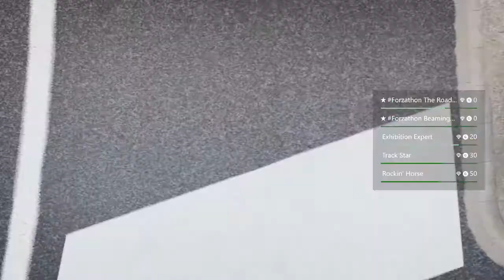(XBox ONE X) FORZA HORIZON 3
was playing Forza Horizon 3 yesterday and then I decided to record a video to show you guys and ladies that you do get all of the FORZATHON event